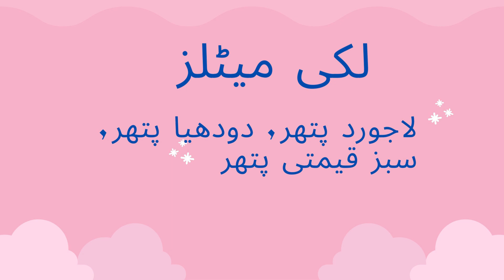Junaina name in urdu I Junaina lucky number I Junaina name meaning in urdu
Aaj aap is video me dekhegay Junaina name in urdu ya Junaina lucky number ya Junaina name meaning in urdu details me

Aapke saswalat
Junaina name in urdu
Junaina lucky number
Junaina name meaning in urdu
junaina
how to write junaina name in urdu

Hamare aur bhi videos check kijiye